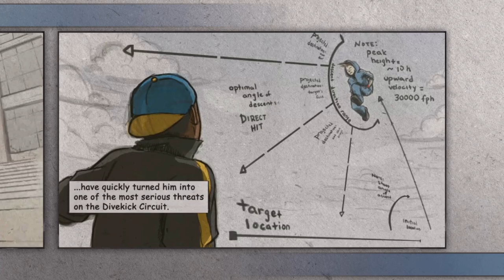Commentary Free Divekick Gameplay